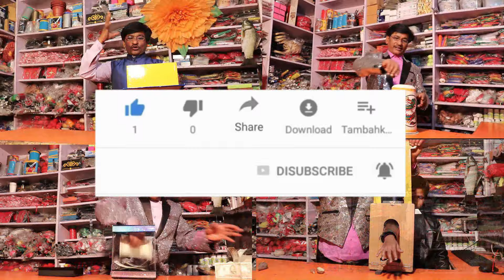appearing mouth sword (जादू से तलबार खाकर लाना) pandit magic shop/jadu dukan /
the price of appearing mouth sword  is Rs 300